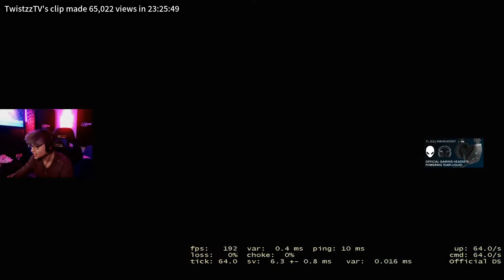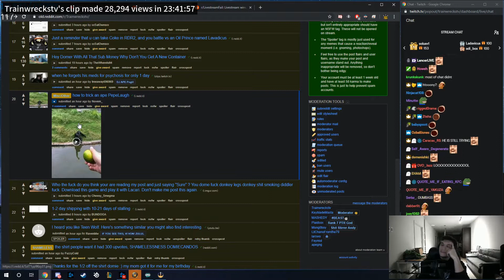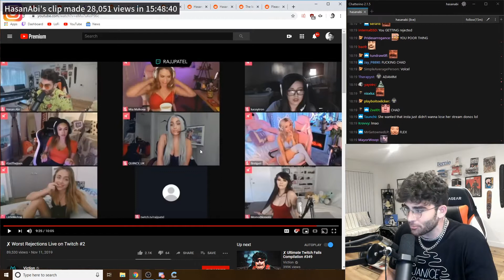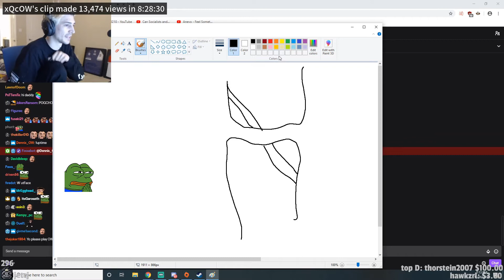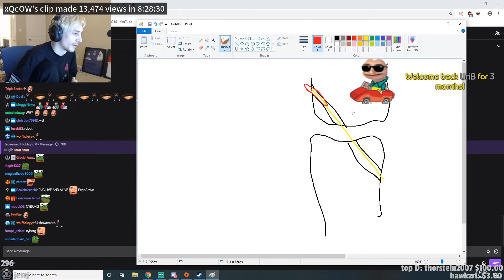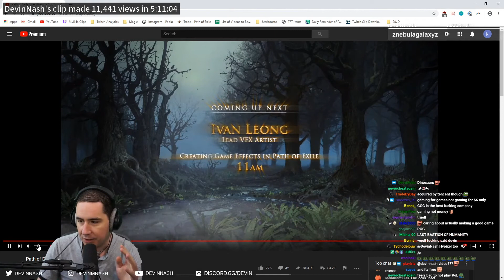SOMEONE IN THE RAID REFUSES TO HEAL SWIFTY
Top 20 most viewed twitch clips